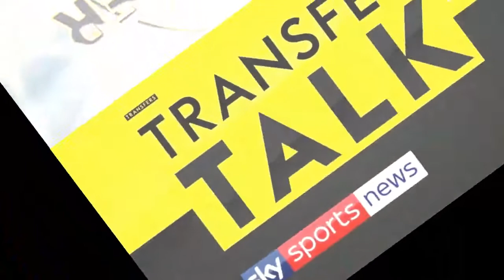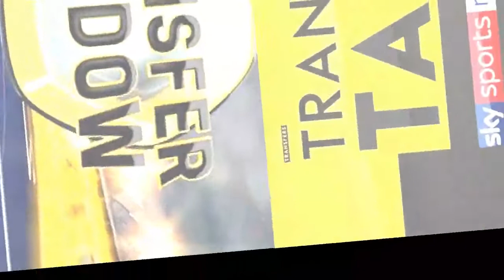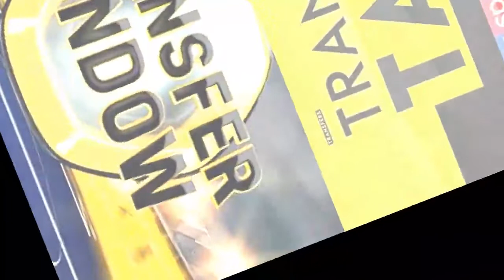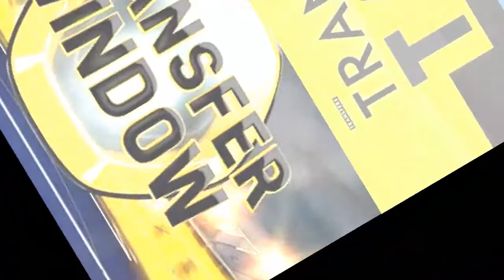እለተ ሰኞ (ሀምሌ 12) የተሰሙ አዳዲስ ስፖርታዊ መረጃዎች | latest transfer news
➮የዝውውር ዜናዎች
➮የጨዋታ ውጤቶች
➮እግርኳሳዊ ትንታኔዎች
➮የዝውውር ዜናዎች
➮የጨዋታ ውጤቶች
➮እግርኳሳዊ ትንታኔዎች

Addis sports is ayoutube channel where you get the latest football news every minute!
➮Transfer News
➮ Game results
➮Football analysis